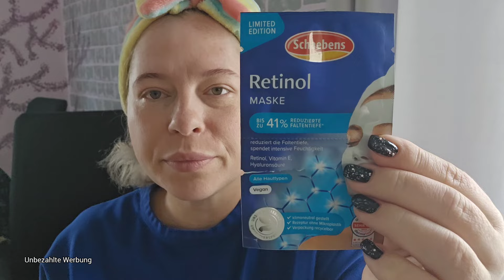Labern mit Xenia 🤗 • YouTubeMama ❤️ • Alles zu viel momentan 😢 • Wie geht es weiter ?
SPARENBERRY10

❤️‍🔥❤️‍🔥❤️‍🔥—— Weitere INFOS ——❤️‍🔥❤️‍🔥❤️‍🔥

Schnittprogramm ➡️ InShot

Packetstation DHL
Xenia Blech
Postnummer ⬇️

Packetstation 197
52445 Titz